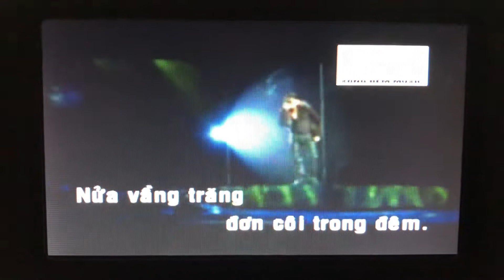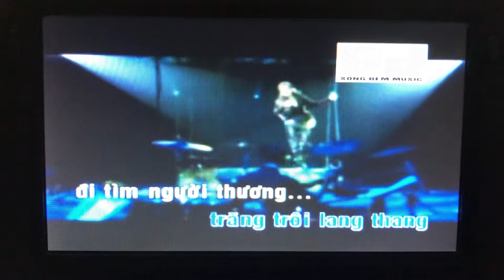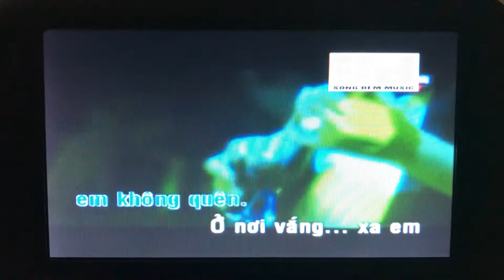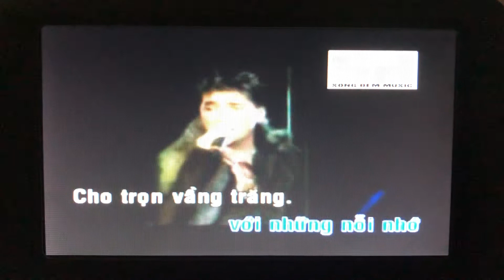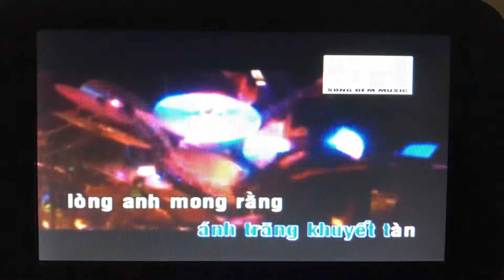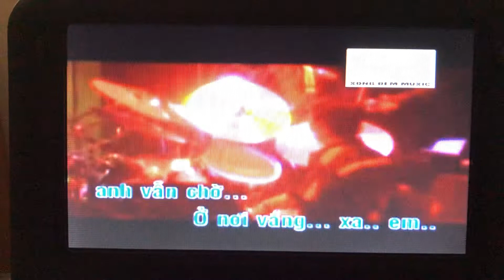Nửa vầng trăng - Đàm Vĩnh Hưng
Bonus Music Video
Đừng buồn ta hỡi - Đàm Vĩnh Hưng